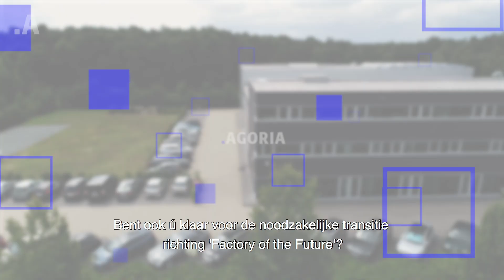Manufacturing Community: ED&A: Een fabriek van de toekomst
ED&A, Factory of the Future sinds 2016, getuigt over het programma Made Different. Aan het woord is Gert D'Handschotter, CEO en oprichter van ED&A, die gespecialiseerd is in het ontwerp en de productie van elektronische besturingen voor machines en apparaten.